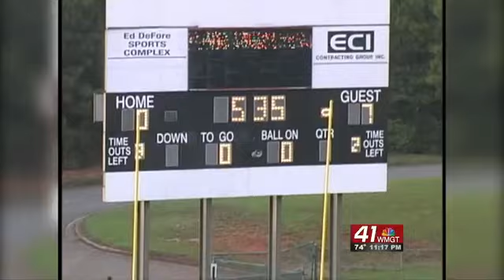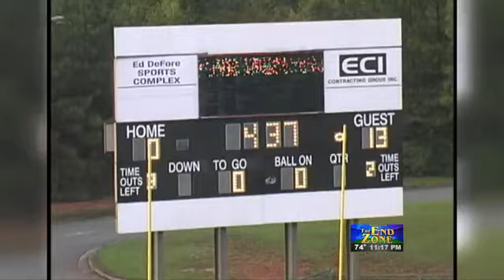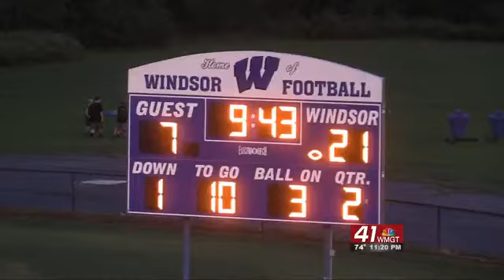Lamar County vs. Howard, Bethlehem Christian vs. Windsor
The End Zone for August 21st:
Highlights from
Lamar County vs. Howard
Bethlehem Christian vs. Windsor